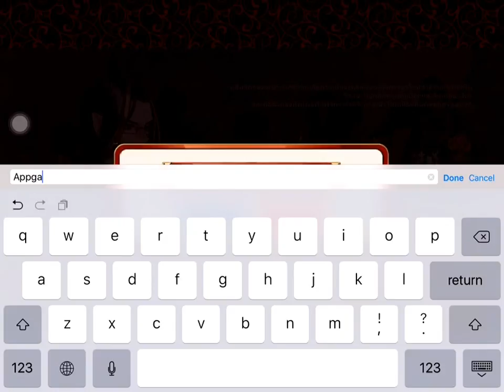Exos Saga (Gameplay iOS / Android)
Exos Saga: เป็นเกม RPG แบบไดนามิกที่มีเรื่องราวที่น่ารักและกราฟิกที่งดงาม!